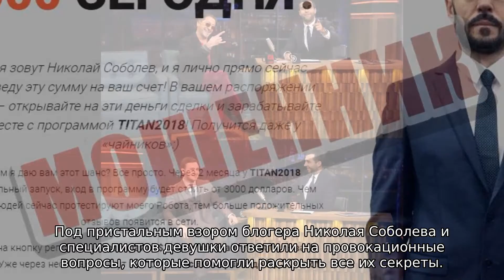Николай Соболев проверил фавориток Максима Фадеева на детекторе лжи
Во втором этапе отобранным претенденткам приходится проходить ряд проверок, результаты которых публикуются на официальном YouTube-канале музыкального лейбла MALFA.

В новой серии кастинга участницы столкнулись с тяжелым испытанием — проверка на детекторе лжи. Под пристальным взором блогера Николая Соболева и специалистов девушки ответили на провокационные вопросы, которые помогли раскрыть все их секреты. Из наиболее популярных вопросов можно выделить следующие:был ли у Вас секс за деньги, пользовались ли услугами пластического хирурга и участвуете ли ради денег и популярности.

18-летняя Чихирева Христина рассказала, что позже, возможно, готова увеличить грудь, а также мечтает поставить виниры. 23-летняя Иваницкая-Шорикова Диана призналась, что ее обеспечивает молодой человек, поэтому стать частью группы она хочет вовсе не ради денег. «Не скажу, что я полноценный артист, но у меня уже есть некий бэкграунд. У меня есть все», — запнувшись заявила девушка, из чего специалист сделал вывод, что она и сама сомневается в сказанном.

Также Диана призналась, что пользовалась услугами пластического хирурга. «У меня было две пластические операции. Во втором классе мне сделали операцию на уши — было одно лопоухое ушко. А вторая была год назад — у меня было сильное искривление переносицы, мне сказали, что я начала храпеть. Три года назад хотела сделать себе липосакцию», — рассказала девушка.

К слову, Ольга Серябкина подчеркнула в своем посте в Instagram, что музыкальный лейбл не расстается с певицами из нынешнего состава группы. «В моей жизни (не хочу подсчитывать сколько раз) уже были ситуации, когда кто-то покидал SEREBRO, уходил насовсем от любви и дружбы. Всегда у меня были разные состояния и чувства. Но то, что происходит сейчас, реально поддается моему пониманию с огромным трудом. Слишком двоякое ощущение. Нынешний состав — Оля, Катя, Таня прекращает свое существование в феврале 2019 года. Я делаю акцент на слове состав, потому что SEREBRO не заканчивается. Хочу сказать сразу — мы не расстаемся насовсем. Мы перестаем быть вместе в системе координат триединства, но не уходим из музыки», — писала артистка.